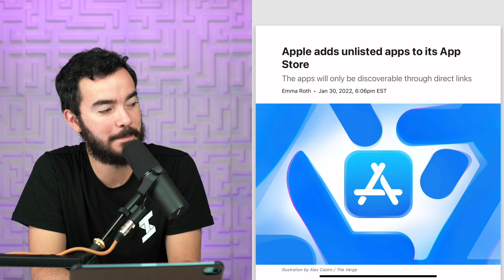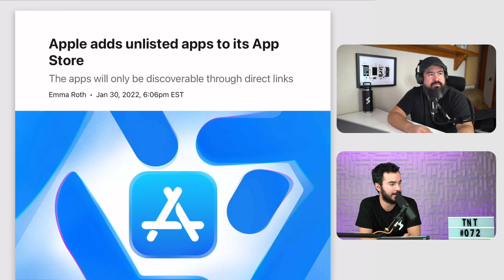La App Store Cambia para Siempre!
TNT072

Sígueme!